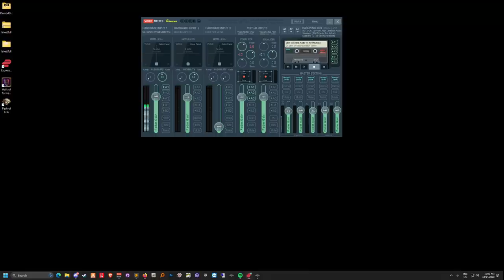Koil F8 Quit After The Police Chase Went Bad... | NoPixel RP